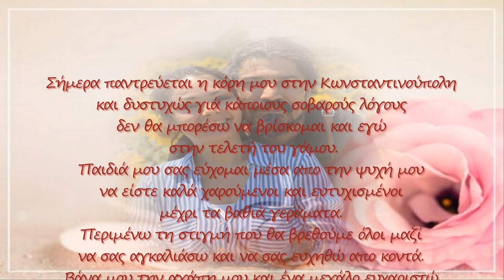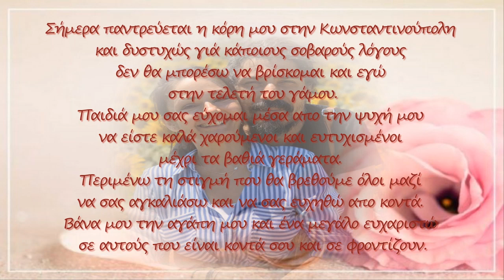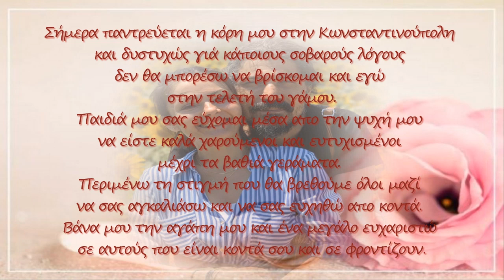Σήμερα γάμος γίνεται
Σήμερα παντρεύεται η κόρη μου στην Κωνσταντινούπολη και δυστυχώς γιά κάποιους σοβαρούς λόγους δεν θα μπορέσω να βρίσκομαι και εγώ στην τελετή του γάμου.
Παιδιά μου σας εύχομαι μέσα απο την ψυχή μου να είστε καλά χαρούμενοι και ευτυχισμένοι μέχρι τα βαθιά γεράματα. Περιμένω τη στιγμή που θα βρεθούμε όλοι μαζί να σας αγκαλιάσω και να σας ευχηθώ απο κοντά. Βάνα μου την αγάπη μου και ένα μεγάλο ευχαριστώ σε αυτούς που είναι κοντά σου και σε φροντίζουν.